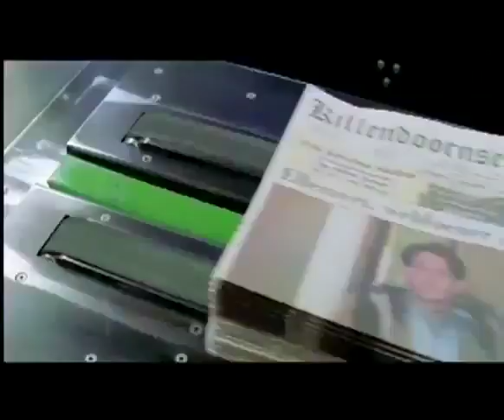Minoes (2001) - trailer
Top 50 beste Nederlandse speelfilms aller tijden.